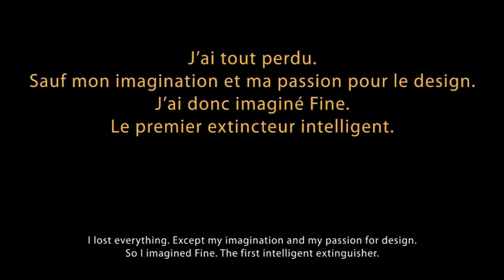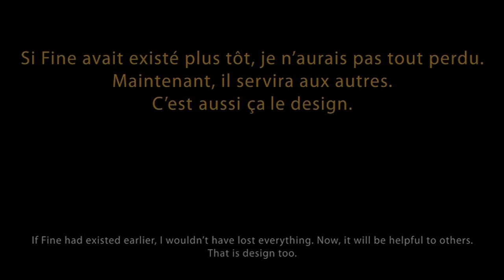Fine (First INtelligent Extinguisher) - James Dyson Award 2009 Finalist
James Dyson award 2009
Fine - first intelligent extinguisher

Selected in France for:
-Regional judging
-Dyson engineers' semi finalists
-International Judges' Finalists

フランスに入選：
-国内審査作品
-第二次審査作品
-最終候補作品 （国際審査員）

by Baptiste LANNE & Benjamin DAVOULT